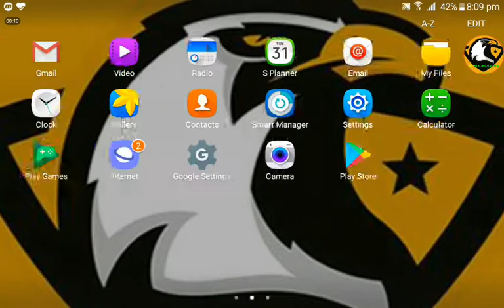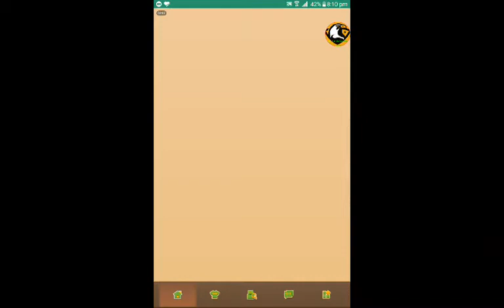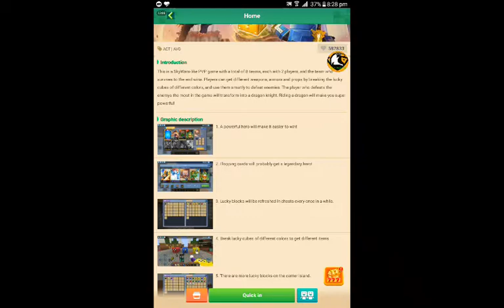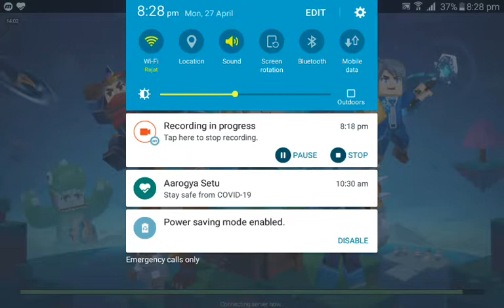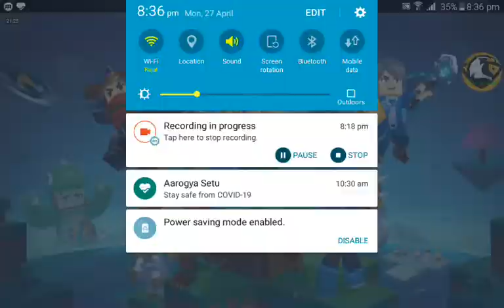BLOCKMAN GO LUCKY BLOCK SKYWARS EPISODE 1